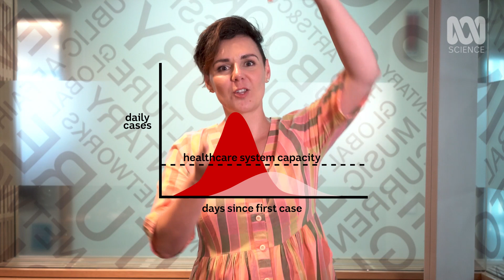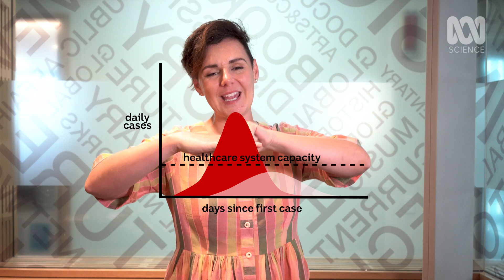Coronavirus: How social distancing and flattening the curve can help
The terms "social distancing" and "flattening the curve" have been used a lot recently, as countries try to curb the growth of COVID-19. But what do they actually mean, and how can they help fight the coronavirus?